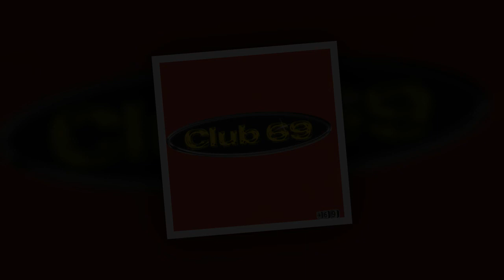Nonstop - Progressive House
Thanh Music